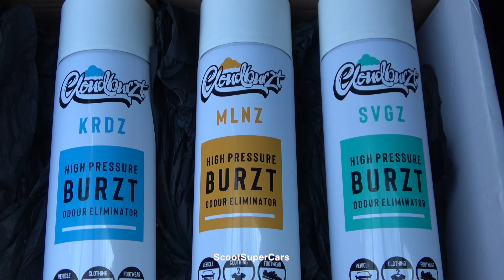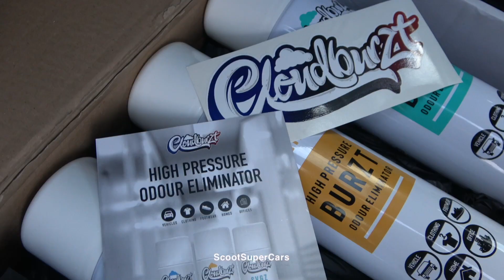Best of SILVERSTONE CLASSIC 2021 track action in the wet - Close calls, Flames and slides!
Go check out Cloudburzt on social media!

Cloudburzt is a high pressure air freshener that gets rid of all odours. Scents are inspired by popular colognes and are very long lasting.

KRDZ - creed
MLNZ - One million
SVGZ - Sauvage

Uses are car, home, office, clothing, footwear etc